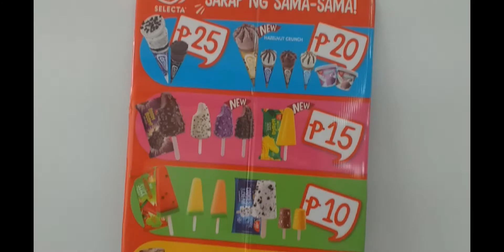DELIVER SA SILANG CAVITE |JETHRO TV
Deliver sa SILANG CAVITE